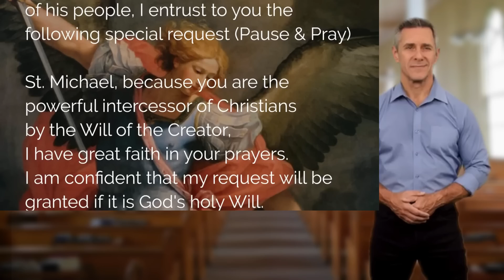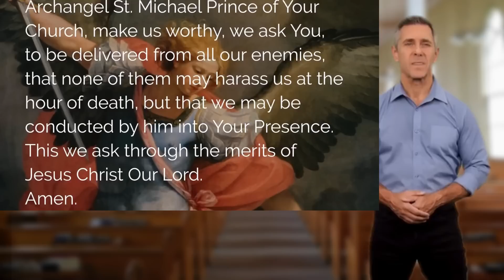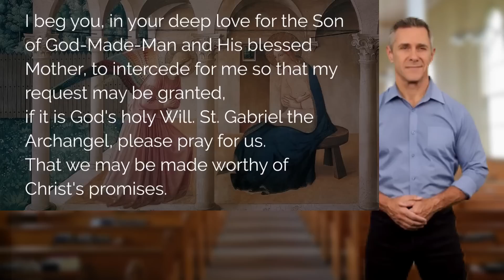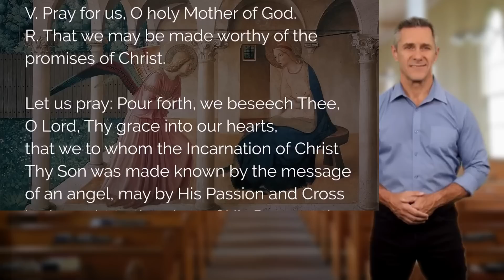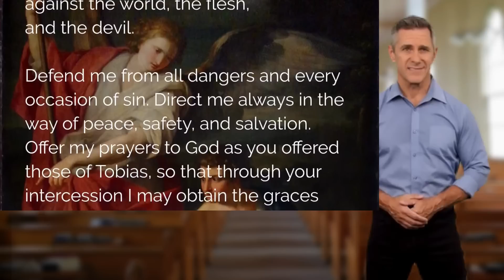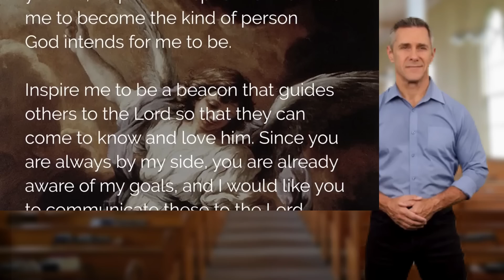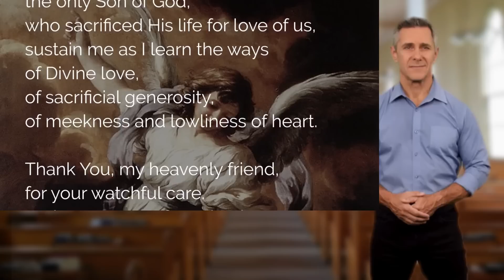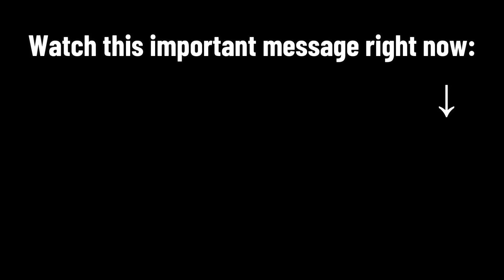"INVOCATION TO THE ARCHANGELS MIGUEL AND URIEL: WINNING LOTTERIES"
Prepare to tap into the divine realms of the archangels as we present a captivating video that unveils a powerful invocation to Archangels Miguel and Uriel for winning lotteries. In this awe-inspiring session, we invite you to connect with these celestial beings and harness their guidance to manifest unprecedented luck and financial abundance.

Join us as we explore the profound energies of Archangels Miguel and Uriel, known for their extraordinary assistance in matters of luck, prosperity, and success. Discover how their divine intervention can align the cosmic forces in your favor, leading you towards winning lotteries and unlocking newfound financial freedom.

Prepare to be moved as we share stories of individuals who have experienced the miraculous blessings of Archangels Miguel and Uriel in their lottery endeavors. From modest winnings to life-changing jackpots, their lives have been forever transformed by the intervention of these celestial beings.

Don't miss this extraordinary opportunity to invoke the presence and guidance of Archangels Miguel and Uriel for your lottery aspirations. Join us as we guide you through the invocation process, allowing you to establish a deep connection with these powerful archangels. Watch now and open the gates to winning lotteries with the divine assistance of Archangels Miguel and Uriel. Embrace the potential for financial abundance and let the magic unfold before your eyes.